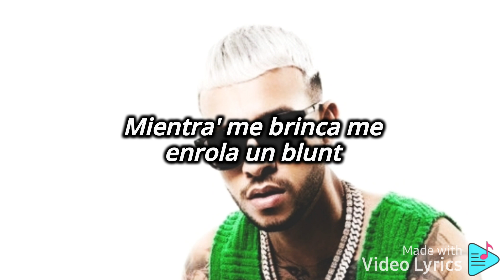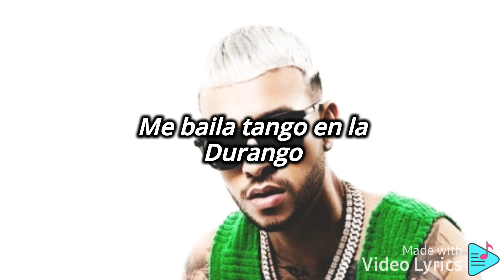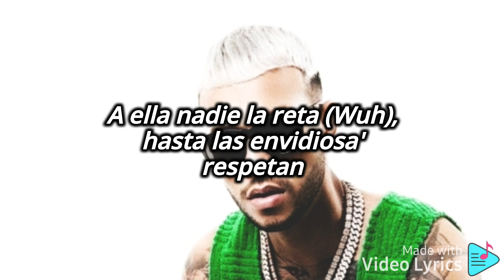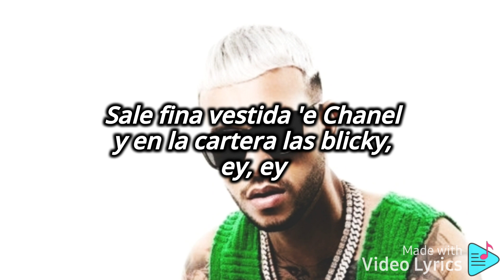Lyanno, Young Miko - Salvaje (Letra)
AUTOR: @Lyanno , @itsyoungmiko
CANCION: Salvaje

LETRA / LYRIC:
Yeah, yeah
It's Baby Miko
Ly-Ly, prr, prr, ja
Oye, pa toa' las mamacita' salvaje', que se pongan ready
Que esta noche vamo' pa' la calle, je
A mí me gustan salvaje'
Booty grande y teta' de silicon
Que se grabe hasta dentro de un avión
Se quita el gistro y el corazón
Mientra' me brinca me enrola un blunt
Baby, nunca le baje' (Baby, nunca le baje')
A mí me gustan salvaje' (Yeah)
Que se grabe hasta dentro de un avión (Sí)
Baby, nunca le baje' (Baby, nunca le baje'; ey)
Kamasutra es su lenguaje (Ey)
Una cuero silvestre, me pide que la secuestre (UH)
Lo que quiera le demuestre
She like it rough, la dejo que se manifieste
Me gustan salvaje' (Yeah)
Double C's when I lay on that leavage (Yeah)
Que me bese los tatuaje' (Muah)
Boujee bad bitch a lil conceited
Me baila tango en la Durango
Cuando se va, ya rápido la extraño
Pantys de Mango, dura de rango
Llega un skrrt, con ella es que ando
Me gusta quitarle ese mahón
Hacerlo en la playa en Rincón
Dice que Miko chinga cabrón
Acaba y llega, que tengo bajón (Prr)

A mí me gustan salvaje' (Uh)
Que se grabe hasta dentro de un avión (Prr)
Se quita el gistro y el corazón (Uh, uh)
Baby, nunca le baje'
Llegamo' a la disco y gritaron: "Qué rico" (Ah)
Hagan reverencia, entró Lyanno con Miko (Miko)
Le mandé una botella a tu novio en la fila
Pa' que entienda quién es el tipo (Damn)
Lo pusiste a agrabarte conmigo
Tú entraste y él afuera editando el TikTok
Diablo, ma, tú ere' una salvaje
Tiene' to' lo que necesito (Jajajaja)
Bien loco, flow Jory, subimo' una story
Uh-uh (Uh), me enamoré de esa shorty, ey (Ey)
Qué rica saben las bori
No pide permiso y nunca dice "sorry" (Nah)
El abdomen plano y las nalgas chubby
Enamorar es su trabajo y romper corazone' su hobby
A ella nadie la reta (Wuh), hasta las envidiosa' respetan
Cara linda, actitud milloneta (Sí)
Pasa el tiempo y ahí es que ella aprieta (Ey)
En verdad no le hacía falta, pero por gusto se hizo las teta'
Esta es la parte de la canción en que pregunto dónde quiere' que te lo
(Skrrt)
Prr
Ey, ey, baby, ya es tarde (Uh)
I'ma Uber to your crib, yo quiero darke (No)
I like them Kylie Jenner lips, tú me llama' (Prr)
Cuando salga' del trip, ¿dónde andas? (¿Qué?)
En District, D' Girls o en Lips (Leggo)
Ey, freaky, a mí me gustan freaky, ey
Y pega el dedo en la bolsa de la molly, después se le queda sticky, ey
Sale fina vestida 'e Chanel y en la cartera las blicky, ey, ey